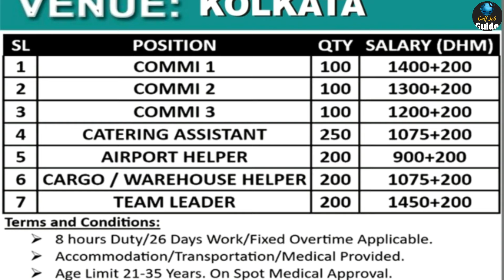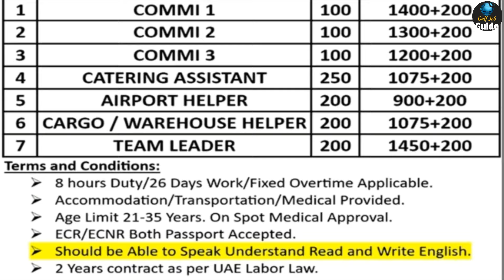✈️ Airport Catering Job Vacancy in UAE | Client Interview at Kolkata | Must Watch | Gulf Job Guide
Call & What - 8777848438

WELCOME TO OUR CHANNEL WE PROVIDE ALL TYPES OF GULF JOBS WHICH ARE DIRECT FROM COMPANIES AND WE ALSO PROVIDE ALL TYPE OF GULF JOBS INFORMATION, CLIENT INTERVIEW, CV SELECTION FROM GENUINE CONSULTANCY OF INDIA AND FULL PROCESS OF HOW TO GET JOBS IN ALL OVER GULF.

▶️ How to book Gamca Medical Appointment ? गमका मेडिकल का slip ऑनलाइन कैसे बुक करें ?

free job in qatar
free job in bahrain
how to get employment visa job for free
10th pass job in dubai
10th pass job in gulf
12th pass job in dubai
12th pass job in gulf
Dubai Vlogs
supermarlet job in dubai
free job guide
hotel job in gulf
dubai job
uae job
free visa
free ticket
dubai visa
uae visa